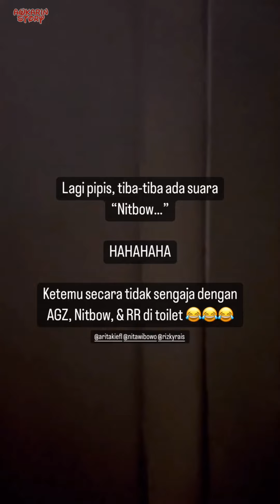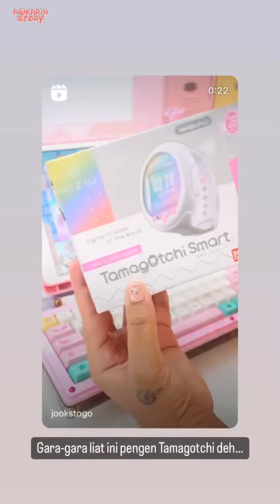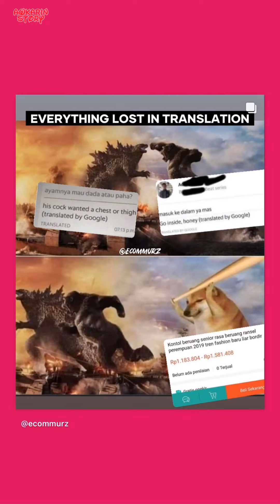Ramalan Kartu Tarot - 07 Juni 2022 || Awkarin Story